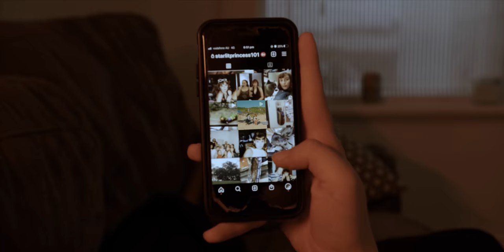Last Thursday - I Hear (Official Video)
"I need a leash to be alone
I need a leash to call it home"

We want to say a gigantic thank you to all our friends that made this clip what it is - without you, this would not have happened. Go and check out some of their Instagrams, as they all make fantasic music too. Also a huge thank you to Mikey Conlon for putting up with us and trekking it from hours away to watch adults cover themselves in cake.

We have plenty more to come, so keep your eyes and ears peeled over the next few months.

Also - if you've read this far - say something ridiculous in the comment section to get the algorithm pumping and to make us famous.

🙏 CREDITS
Directors: Michael Conlon & Euan Hart
Cinematographer: Michael Conlon
Editor: Michael Conlon
Producers: Michael Conlon, Euan Hart & Jaspar McCahon-Boersma
First AD: Laura Rose
Camera Assistant: Joelle Snono & Taylor Miller
Song Produced by Jonathan Tooke
Mixed by Cameron Henry

👨‍👨‍👧‍👦 CAST
Lead - Ruby Blinkhorn
Mime - Harry Moulston @renwickmusic
Friend - Amy Mifsud @betty.com.au
Party Dad - Justin Tripic @thespookedkooks
Baby 1- Euan Hart
Baby 2 - John Bilsel
Baby 3 - Jaspar McCahon-Boersma
Us - Last Thursday @lastthursdayband

🎤 LYRICS:
Forget about my heart, forget about my thoughts.
You seem to be alone with all these pretty folk.
I need a drink or need to go, you’ve f*cked around my train of thought.

I can see you needing someone, can you see me needing no-one?

Forget about my eyes, forget about my tears.
Just leave me here to starve, like a dog in your hot car.
I need a leash to be alone, I need a leash to call it home.

I hear, your hearts the one still beating on.
I hear, my heart’s the one you're leaning on.